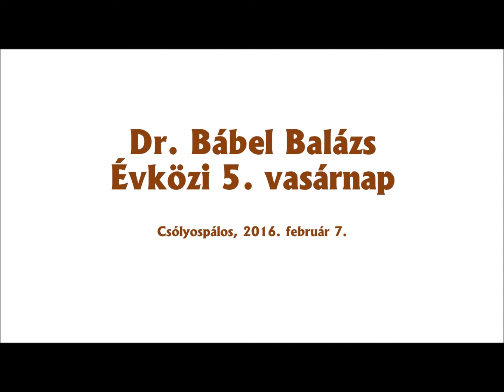Ünnepi szentmise Csólyospáloson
2016. február 7-én, évközi 5. vasárnap ünnepi szentmise volt a csólyospálosi templomban, melyet Dr. Bábel Balázs érsek atya celebrált. Hallgassák meg szeretettel a főpásztor ünnepi gondolatait.